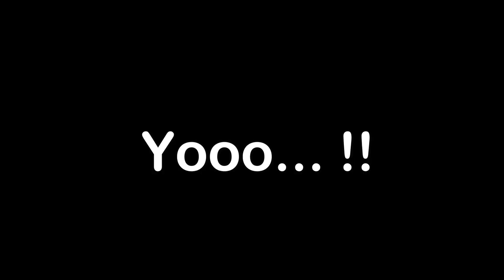Unboxing Motor jepang !!!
Yoowwww Tergengs..!!!

Tengkyu semuanyaaa ..😍